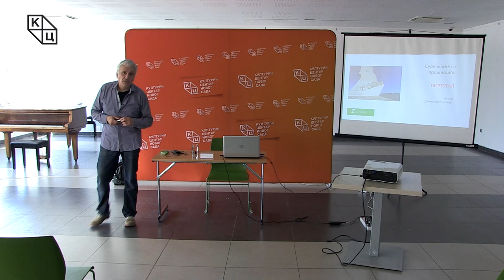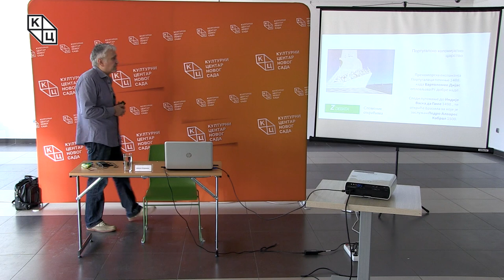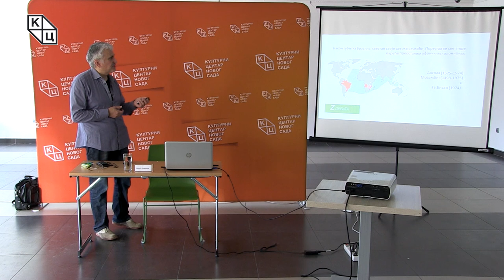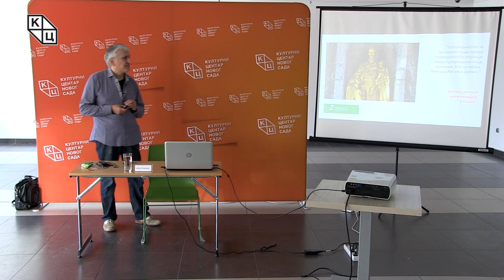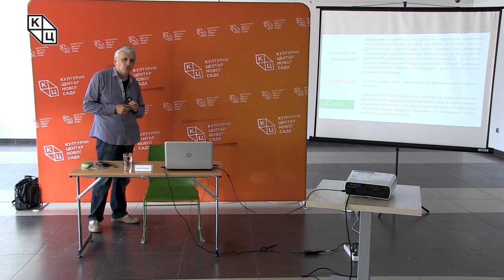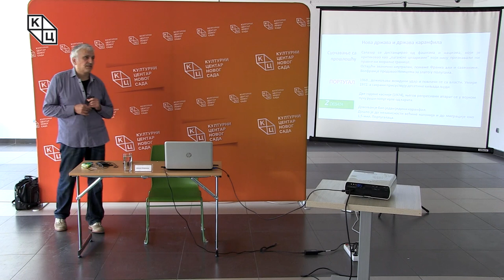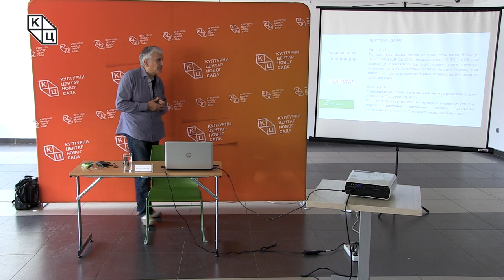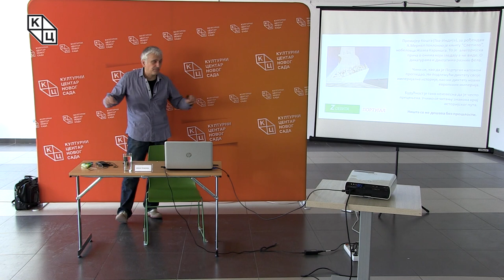Данилo Копривицa - „Португал - Суочавање са прошлошћу“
Предавање Данила Копривице на тему „Португал - Суочавање са прошлошћу“ (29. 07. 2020.)

Четрдесет осма "Зелена дебата" је десета сесија серијала „Суочавање са прошлошћу“.  Посвећена је сведочанству из бурне историје земље, која је била први и последњи светски колонизатор. Португал је био колонијална империја која је из Африке за Америку одвела највећи број робова али и земља која ће четири деценије патити од недостатка слободе под Салазаровом диктаторском влашћу. Влашћу чија су се сила и идеологија упорно опирале одрицању од последњих колонијалних поседа.